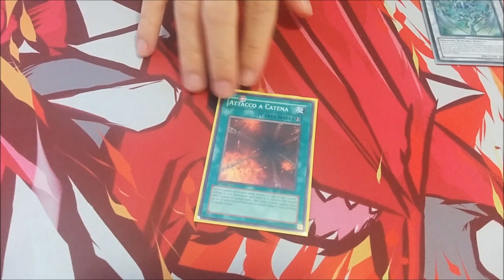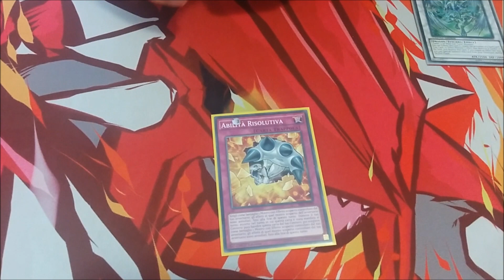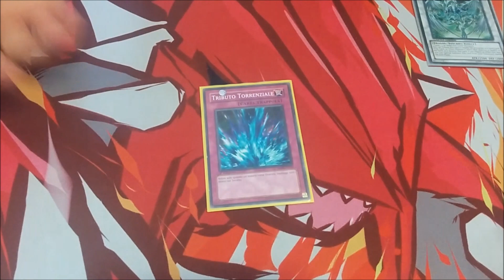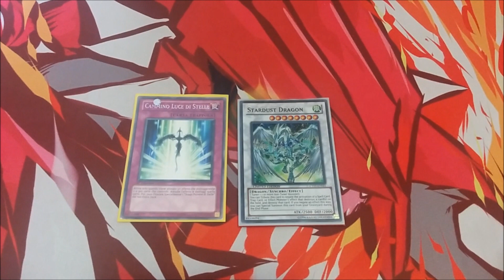Deck profile Chain Burn 2020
The build of the Chain Burn deck for 2020 season featuring Michion the Timelord.
La build per il deck Chain Burn della stagione 2020 con Michion il signore del tempo.
Grazie al mio amico Brian per la deck profile!

Fan del gioco di Yu-Gi-Oh! Gioco di Carte Collezionabili.

► YGOPRO:
ocram1993